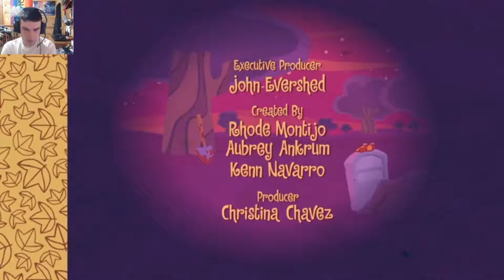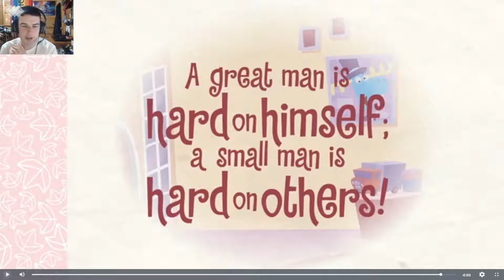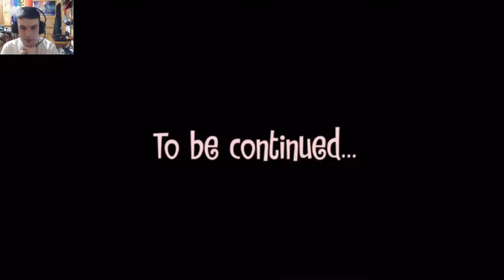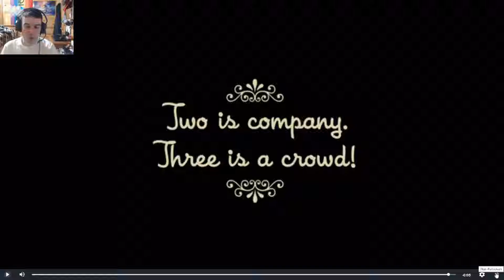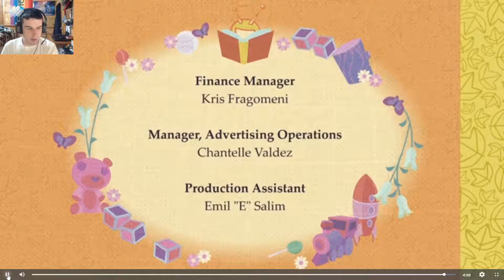Apocolyptic disaster - Happy Tree Friends - Season 3 - Episode 1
Howdy Y'all! Todays video we start season 3 of Happy Tree Friends! Enjoy!